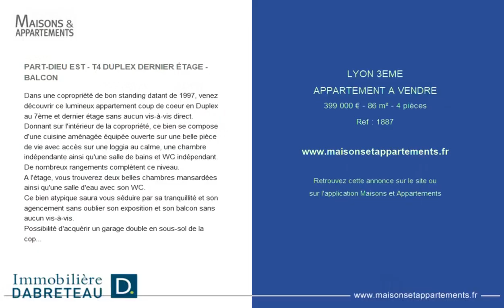LYON 3ÈME - APPARTEMENT A VENDRE - 399 000 € - 86 m² - 4 pièce(s)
Référence : 1887

PART-DIEU EST - T4 DUPLEX DERNIER ÉTAGE - BALCON

Dans une copropriété de bon standing datant de 1997, venez découvrir ce lumineux appartement coup de coeur en Duplex au 7ème et dernier étage sans aucun vis-à-vis direct.
Donnant sur l'intérieur de la copropriété, ce bien se compose d'une cuisine aménagée équipée ouverte sur une belle pièce de vie avec accès sur une loggia au calme, une chambre indépendante ainsi qu'une salle de bains et WC indépendant. De nombreux rangements complètent ce niveau.
A l'étage, vous trouverez deux belles chambres mansardées ainsi qu'une salle d'eau avec son WC.
Ce bien atypique saura vous séduire par sa tranquillité et son agencement sans oublier son exposition et son balcon sans aucun vis-à-vis.
Possibilité d'acquérir un garage double en sous-sol de la copropriété.
Les visites sont à prévoir avec Pierre-Henri CZAPLINSKI Immobilière DABRETEAU . ph.czaplinski@

Cette annonce vous est proposée par l'agence Immobiliere DABRETEAU

|2185824|